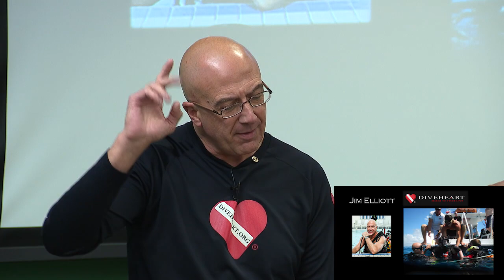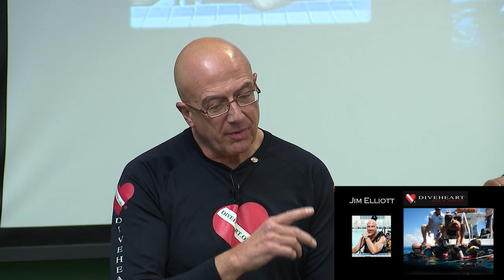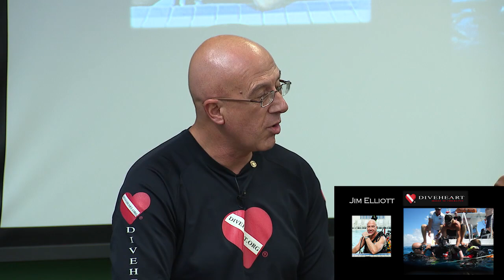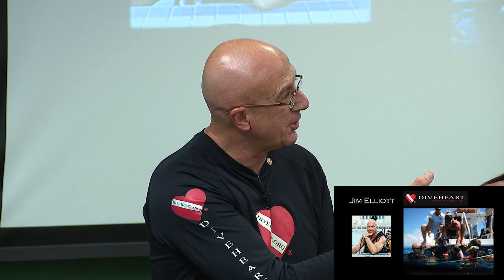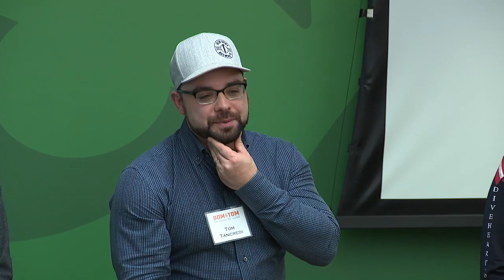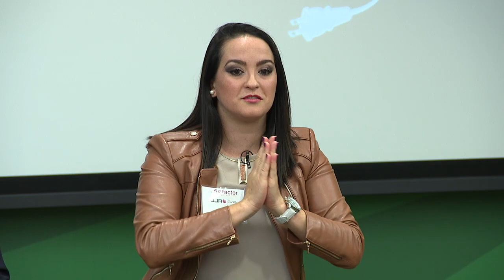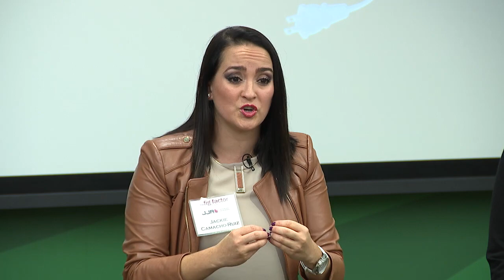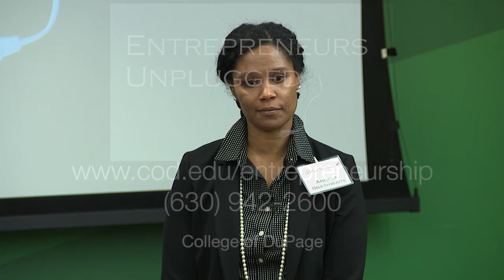COD Global Entrepreneurship Week – Entrepreneurs Unplugged – Panel discussion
During one week each November, thousands of events and competitions in 160 countries inspire millions to engage in entrepreneurial activity while connecting them to potential collaborators, mentors and even investors.  At College of DuPage, several activities are held, open to all students and the general public as networking and insightful information opportunities on campus.

One of these events held during the week was a panel discussion amongst five local business owners and entrepreneurs, talking about their individual experiences with starting and creating their various businesses.  Panel members included: Angela Braithwaite, inventor and owner of Road Trip Potty; Jim Elliot, founder and owner of Diveheart (scuba diving for individuals with disabilities); Tom Tancredi, Co-Owner of Dom & Tom (Web and App Development); Jackie Camacho-Ruiz, Owner of JJR (PR Marketing Company) and The Fig Factor Foundation (Latina Leadership/Mentorship Program); and Constantine "Dino" Tsokatos, owner of Lakkos Logistics (logistics company specializing in government contracts).